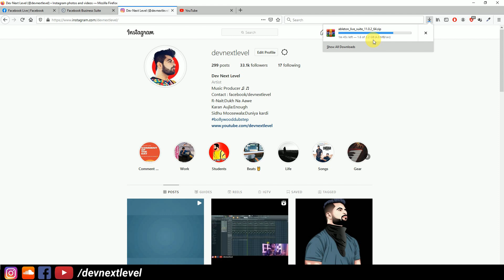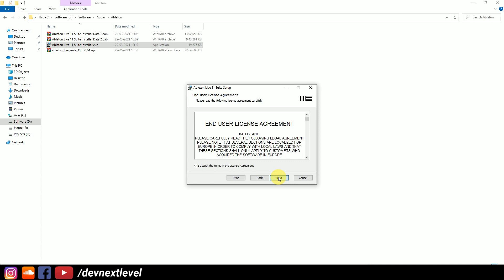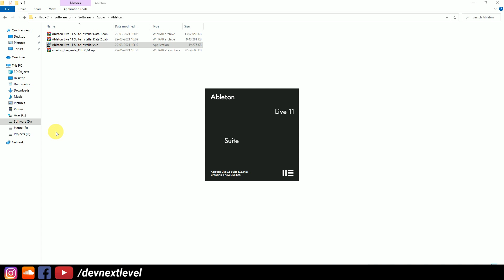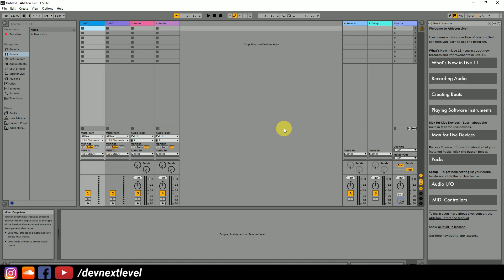ABLETON LIVE 11 SUITE - Installation & Authorization Online - Ableton Tips - 03